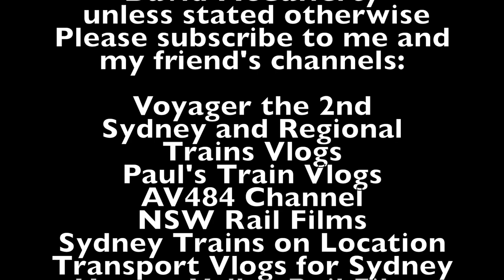Sydney City Transport Vlog 284: Newtown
This video is at Newtown Station on the T2 Inner Western Line in Inner Western Sydney

This video features: Waratah Series 1, Tangara, C set, K set, S set, Oscar.

Upcoming Vlogs/Videos
Sydney City Transport Vlog 285: Rosehill
Sydney City Transport Vlog 286: Camellia
Sydney City Transport Vlog 287: Rydalmere